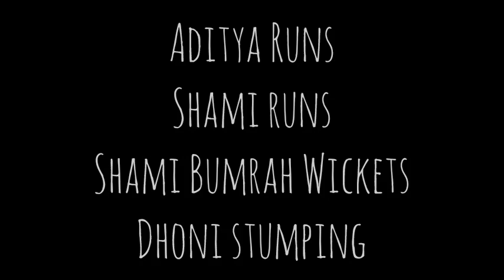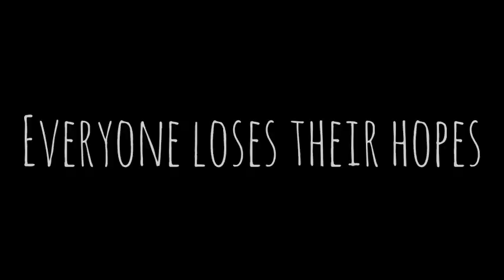IND VS AUS T10 MATCH FINAL | MOST SUSPENCE MATCH | DHONI STUMPING IS MOST POWERFUL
In This Video india played With Australlia but India mqk